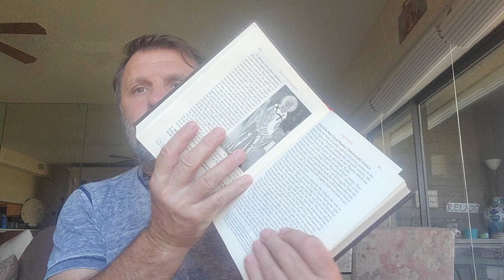October 2 Cyprian, Holy Hieromartyr, Justina, Virgin Martyr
2 Οκτωβρίου Κυπριανός, Άγιος Ιερομάρτυρας, Ιουστίνα, Παρθένος Μάρτυρας